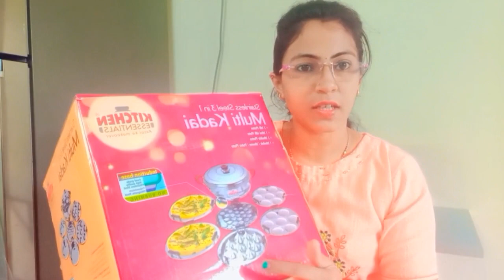पहा मी काय घेतलं खूप छान आहे नक्की पहा.इडली,भाज्या,ढोकळा,मोदक,वडी, तळणे आणि बरेच काही एकाच भांड्यात